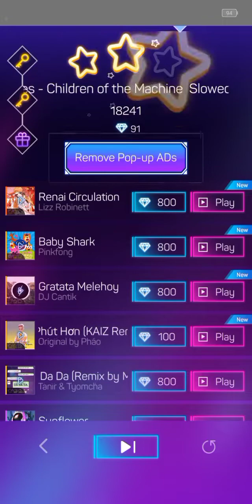🎶 Music Mayhem 🎶 Smash Colors gamelay (Feat Lady Gaga, DAGames and CG5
Join me as we go through a reflex testing, mind numbing, game of fun and musical melodies.
I will try to make a series out of this as there are multiple songs to choose from, you guys can even request songs in the comments.
On this video, songs are "Children of the Machine" by CG5 and DAGames, and "Bloody Mary" by Lady Gaga.